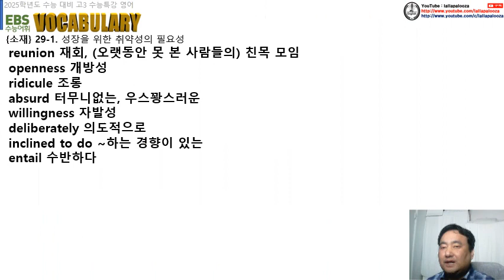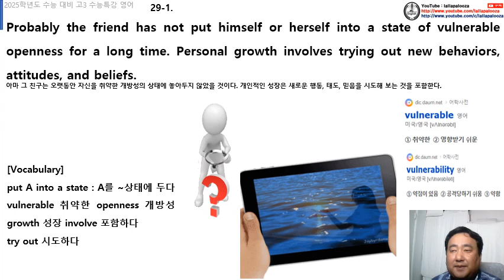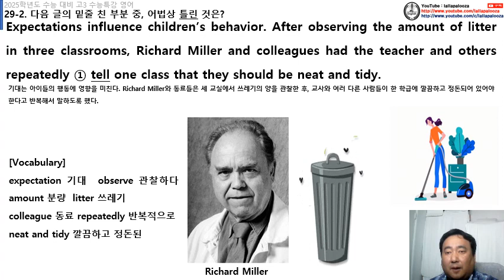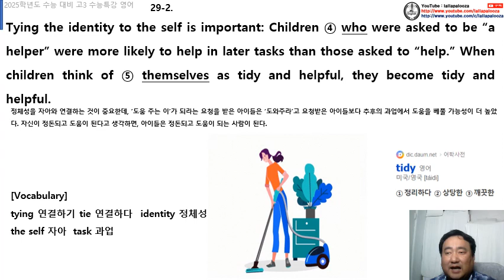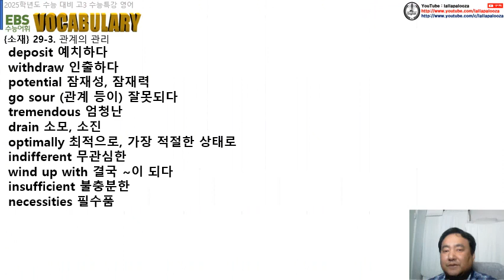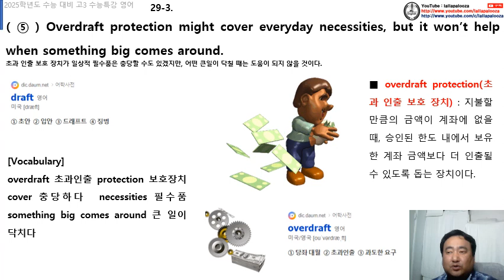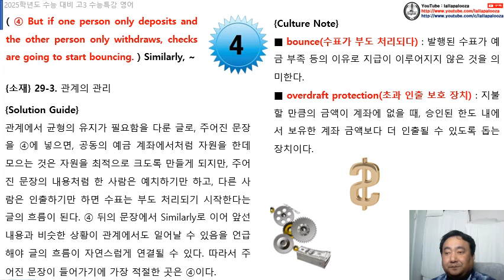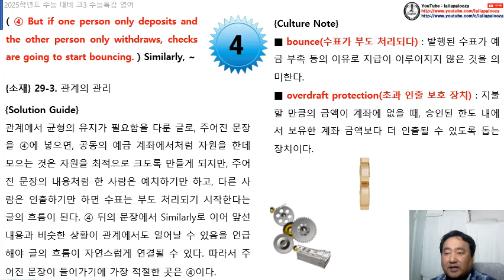2025 대입 수능특강 영어 29강 수업 동영상(통파일)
2025 대입 수능특강 영어 29강 수업 동영상(통파일)입니다.